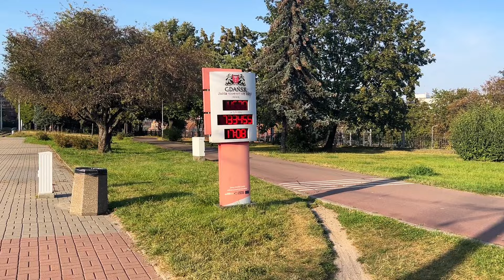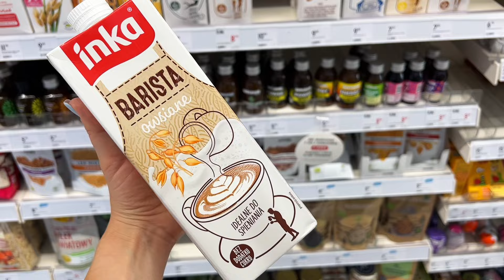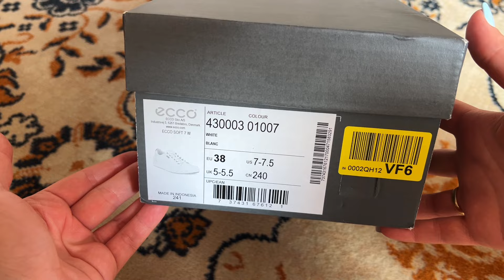✨O moich dziwnych ustach, butach i przedszkolu✨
• wczoraj większość rzeczy została wykupiona, ale będę wstawiała na bieżąco 😊 •